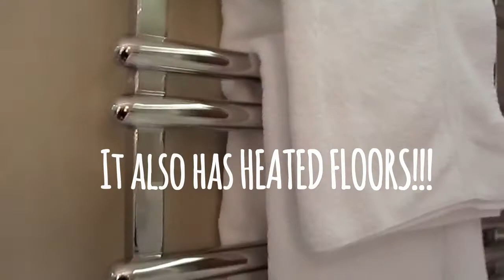Corinthia Hotel London Room Tour & Review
Take a tour of this luxury Victorian hotel and hear my review. The Coirinthia Hotel London is located close to the River Thames in the heart of London. You will find every modern convenience and stylish elegant touches at the Corinthia.

Watch my oldest son singing country music as a child. (featured on Country Rebel.com and Taste of Country.com)